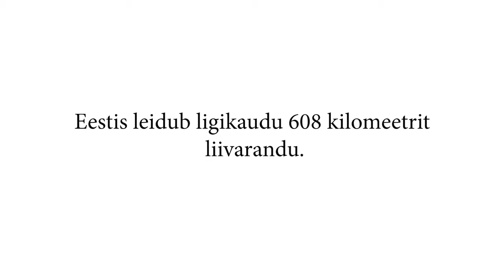1 Minuti Loeng: Millest räägivad liivad? (Agnes Anderson)